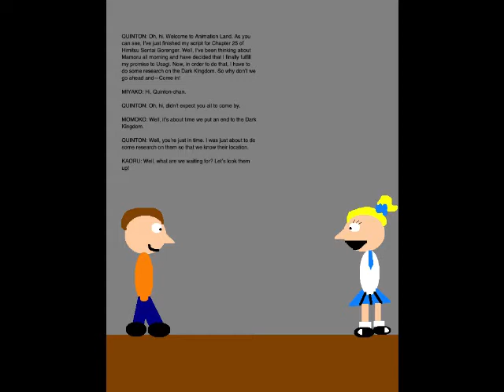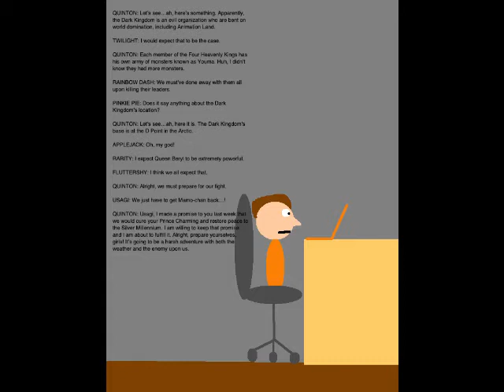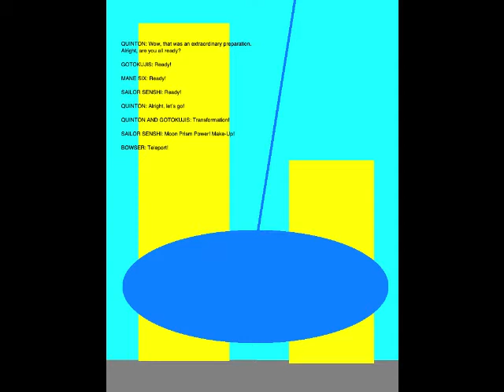Quinton's Animation Extravaganza Episode 122 - God Kill the Queen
Set on February 19, 2019, this episode, as the title suggests, marks the battle with Queen Beryl and the breaking of her spell over Mamoru Chiba.